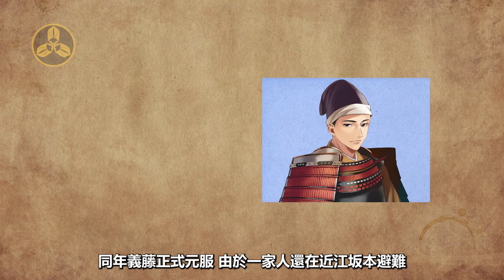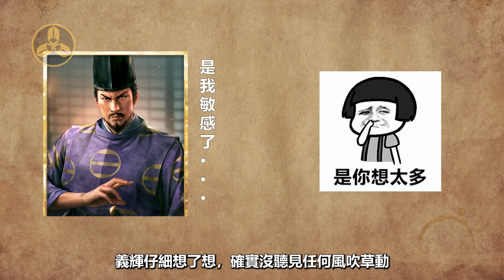五月露雨細如淚，且寄吾名雲上歸！苦命的劍豪將軍 足利義輝